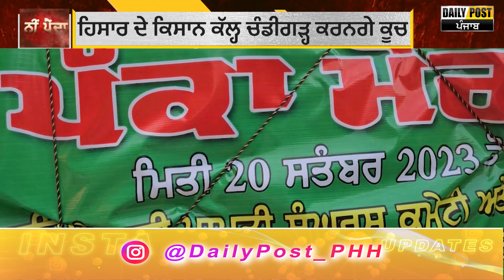ਧੂਰੀ 'ਚ ਕਿਸਾਨਾਂ ਦਾ ਧਰਨਾ ਰਹੇਗਾ ਜਾਰੀ | Daily Post PHH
ਧੂਰੀ 'ਚ ਕਿਸਾਨਾਂ ਦਾ ਧਰਨਾ ਰਹੇਗਾ ਜਾਰੀ
ਅੱਕੇ ਕਿਸਾਨਾਂ ਨੇ ਚੰਡੀਗੜ੍ਹ ਆਉਣ ਦਾ ਕੀਤਾ ਐਲਾਨ